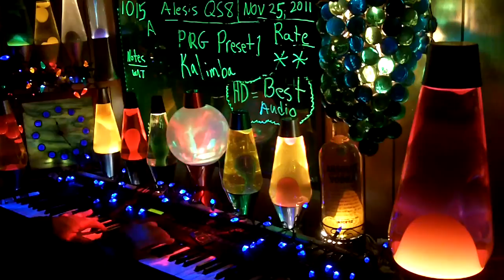1015a YT MrAlesisMan - Alesis QS8 - PRG Preset 1 - Kalimba - 015 ++